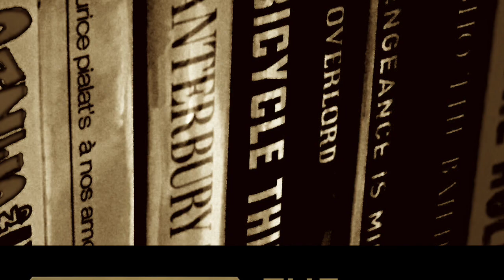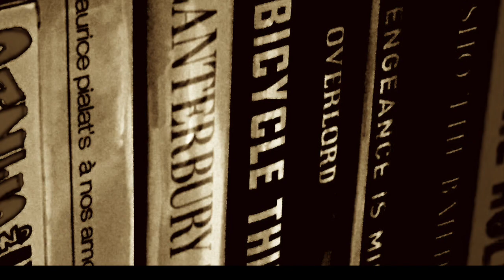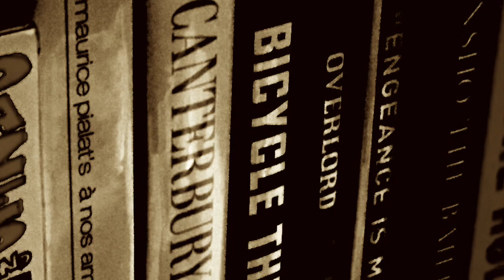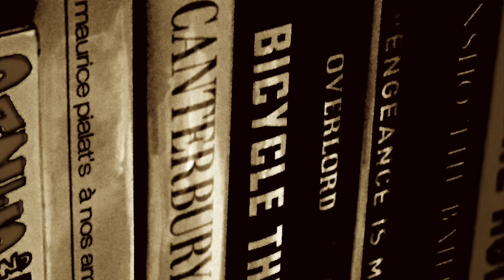The Criterion Chat #50 - Cold War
In this episode, Nate and Matt open figurative fire over Paweł Pawlikowski's "Cold War," released in 2018.